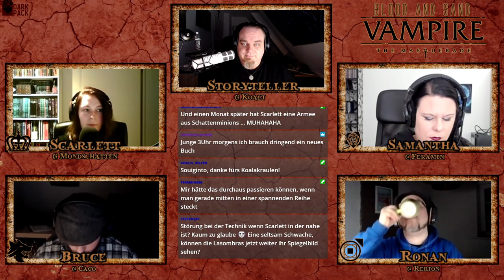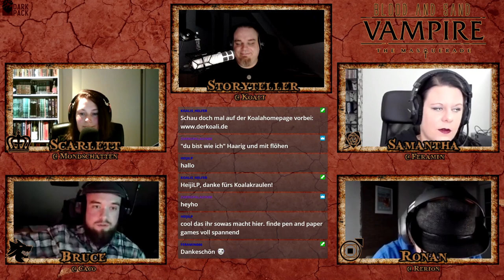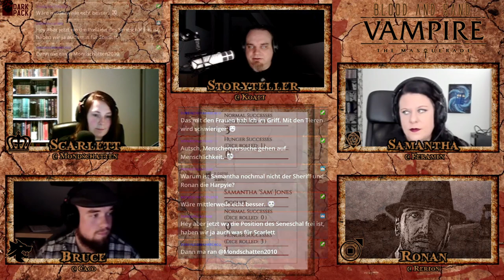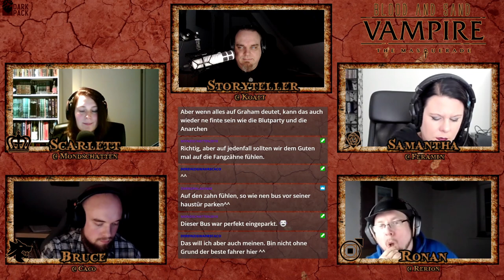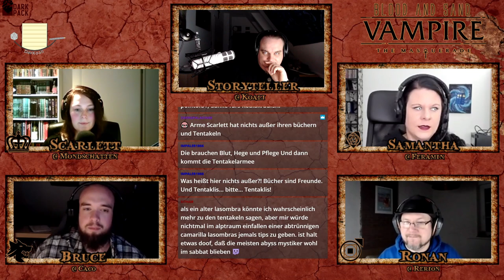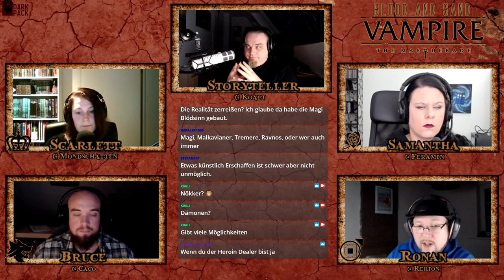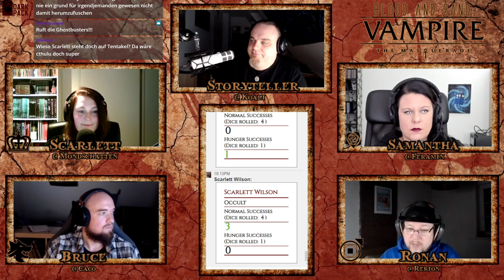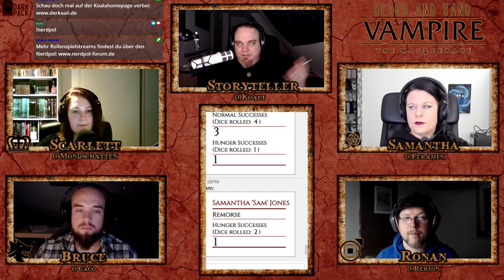[Vampire V5] Blood and Sand #40 | Pen and Paper Rollenspiel